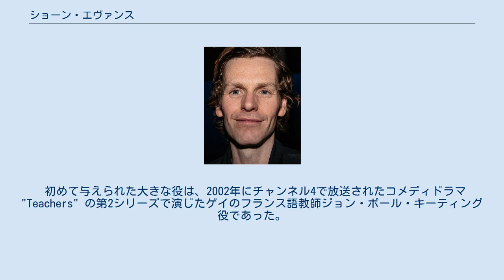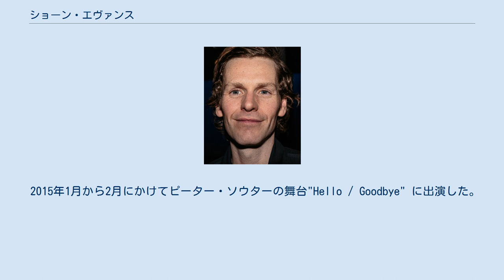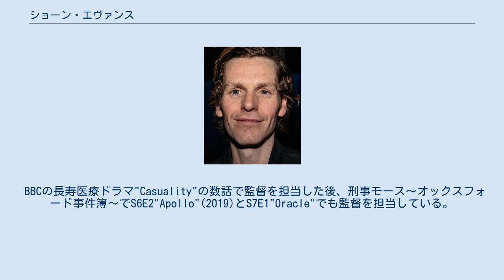ショーン・エヴァンス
ショーン・エヴァンス（Shaun Francis Evans、1980年3月6日 - ）は、イギリスの俳優。
代表作は『刑事モース〜オックスフォード事件簿〜』の主演エンデバー・モース役。
 北アイルランド出身の家系だが、エヴァンス自身はリヴァプールで生まれ育った。
父はタクシー運転手、母は病院でケアワーカーをしていた。
11か月年上の兄がいる。
奨学金を得てセント・エドワード・カレッジへ進み、1991年から1998年まで在籍、演劇を始めたのは学内のプロダクションでだった。
 ナショナル・ユース・シアターのコースを修了した後、17歳から18歳の頃にギルドホール音楽演劇学校で学ぶためにロンドンへ拠点を移す。
 初めて与えられた大きな役は、2002年にチャンネル4で放送されたコメディドラマ"Teachers" の第2シリーズで演じたゲイのフランス語教師ジョン・ポール・キーティング役であった。
翌年、"The Boys from County Clare" で映画初出演、バーナード・ヒル、コルム・ミーニイ、アンドレア・コアーらと共演した。
その後、『華麗なる恋の舞台で』（2004年）、"The Situation" （2006年）、『フローズン・タイム』（2006年）、"Gone" （2007年）、『BOY A』（2007年）、"Telstar: The Joe Meek Story" （2008年）、『プリンセス・カイウラニ』（2008年）、『クライヴ・バーカー ドレッド［恐怖］』（2009年）などに出演。
 テレビでは、2002年にドキュメンタリードラマ"The Project" 内でエリザベス1世を題材にしたミニシリーズでサウサンプトン伯爵を演じた。
同作は後にアメリカ・PBSで2006年に、イギリス国内でも2006年1月に1つの作品として放送された。
ジョー・ペンホールの舞台"Blue/Orange" にも出演した。
他のテレビドラマ出演に"Murder City" 、"Ashes to Ashes" "The Take" など。
ロイ・スマイルズ演出の舞台"Kurt and Sid" でロックバンド・ニルヴァーナのボーカリスト兼ギタリスト、カート・コバーン役を演じた。
 2012年、BBCの歴史ドラマ"Silk" でダニエル役を演じたほか、"The Last Weekend" に出演した。
同年、『刑事モース〜オックスフォード事件簿〜』で主役のエンデバー・モース役に抜擢された。
同作は、イギリスで20年以上放送された刑事ドラマ『主任警部モース』の若かりし頃を描いた作品である。
 2015年1月から2月にかけてピーター・ソウターの舞台"Hello / Goodbye" に出演した。
 2012年から主演している刑事モース〜オックスフォード事件簿〜シリーズではアソシエイトプロデューサーも担当。
 BBCの長寿医療ドラマ"Casuality"の数話で監督を担当した後、刑事モース〜オックスフォード事件簿〜でS6E2"Apollo"(2019)とS7E1"Oracle"でも監督を担当している。